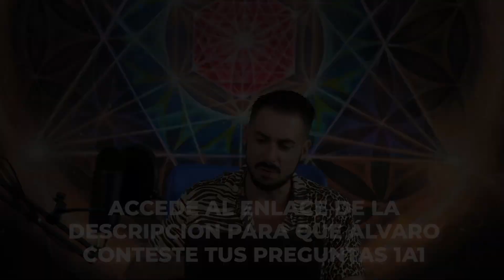Cómo BESAR MUJERES Naturalmente (PIERDE EL MIEDO PARA SIEMPRE) | Álvaro Reyes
¿Te cuesta besar mujeres naturalmente?

Es un miedo que la mayoría de hombres tienen. Cuando eres cosnciente de la solución besar mujeres será lo más fácil que puedas hacer.

Un abrazo,
Álvaro Reyes.